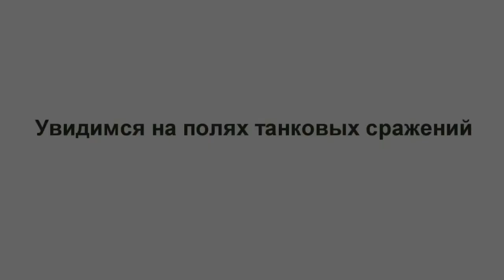BJS в WoT 1.mp4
Первый ролик по команде